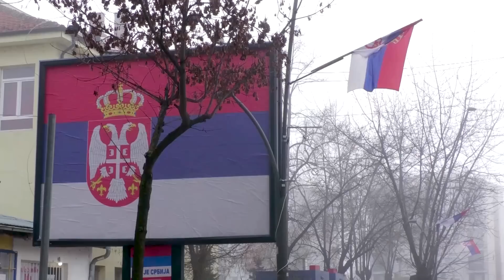„Grund zur Besorgnis“: Konflikt im Nord-Kosovo spitzt sich zu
Die serbische Regierung hatte mitgeteilt, die Armee nach wochenlangen Spannungen mit der kosovarischen Regierung in Pristina in höchste Alarmbereitschaft versetzt zu haben. Im nördlichen Teil des mehrheitlich albanischen Kosovo leben rund 50.000 Serben.